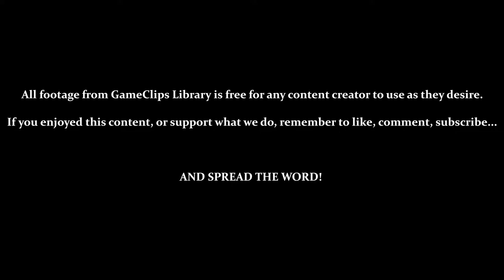Sector 5: The Nightmare & Gravity Suit - Metroid Fusion (GBA) — GameClips Library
Table of Timestamps:

0:15 – Back to the Hunt
0:47 – Boss Door
1:02 – Friends, Help! An Energy Tank Tricked Me!
1:06 – Vs. the Nightmare
4:33 – Vs. Core-X
5:03 – Recovering the Gravity Suit
5:30 – Gravity Suit Allows You to Move Regularly Through Water
6:25 – Not This Time, Energy Tank!
7:33 – Even Now, Enemies Can Still Do Large Amounts of Damage
8:14 – Space Jump Now Usable in Water
8:38 – Clever Limitation
9:10 – Space Pirates Can Evolve Into Fish Pirates With Additional X
10:07 - Speed Boost Underwater! / Reentering AQA
11:15 - AQA (Underwater)
11:29 - GCL Credits